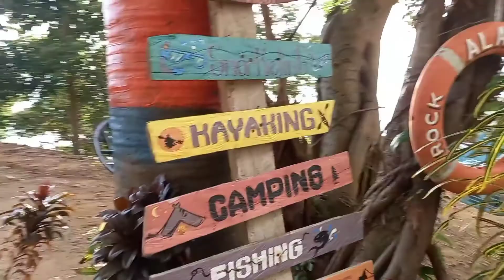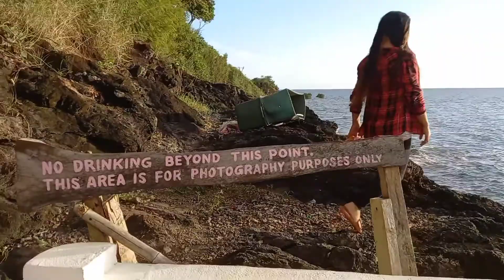Alajar Rock Resort @ Tumalunton Guinbanuahan, Balud, Masbate